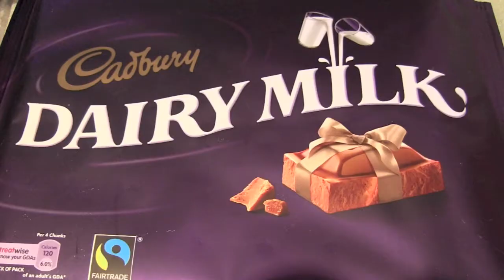Best Friends, YouTube and Eating Cake Icing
Random footage from two days of Vlogging! Enjoy!